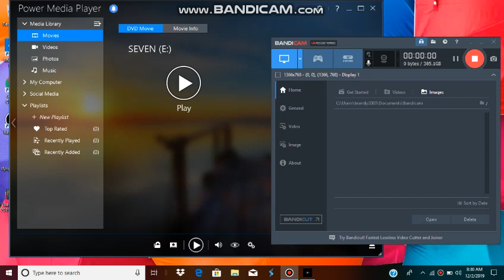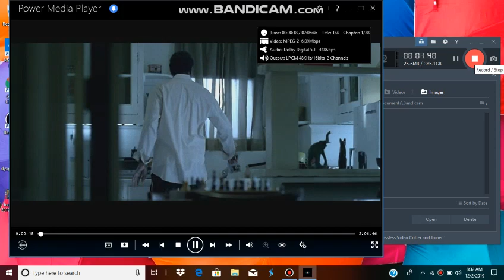Opening To Seven (1995) 2000 DVD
Here's The Opening To Seven (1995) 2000 DVD
1 DVD Menu
2 New Line Home Video Logo Silent Version
3 New Line Cinema Logo